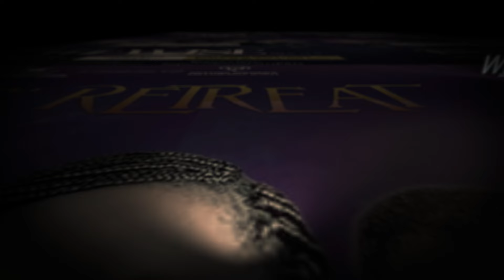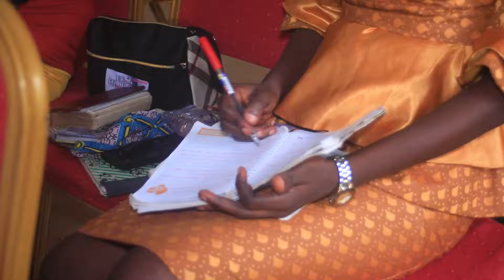DOZI SISTERS' RETREAT DAY 2. THE BURNING BUSH by SEYI PEDRO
God gave us this message as our Spiritual breakfast during our devotion. Please, EAT IT too and you shall be satisfied in Jesus' name. Amen. If you are blessed, please share it with others